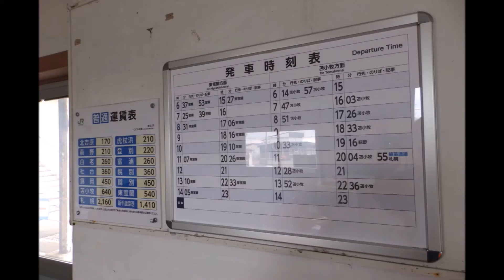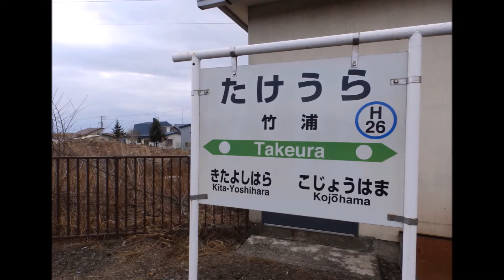JR室蘭本線竹浦駅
北海道白老郡白老町字竹浦にあるJR室蘭本線竹浦駅は1897年（明治30年）開業の無人駅、開業時は敷生（しきお）でしたが1942年（昭和17年）現在の竹浦駅に改称されています、主に砂利や木材、木炭の運搬に利用され1906年（明治39年）には火災で駅舎全焼なんて事もあったそうです